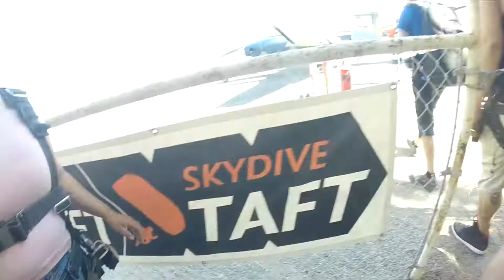Irma Ledezma Skydive Taft.